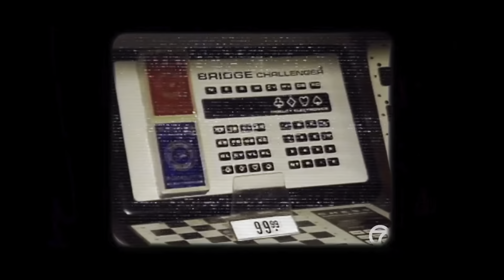Mr. run and jump and pixel Ripped 1978 and more Atari News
In today’s Atari Wednesday’s episode, I know it’s been a long time since we’ve posted but we’re gonna be talking about some news that has come out about Atari discuss more about that in this video